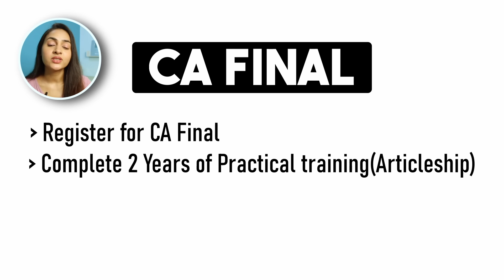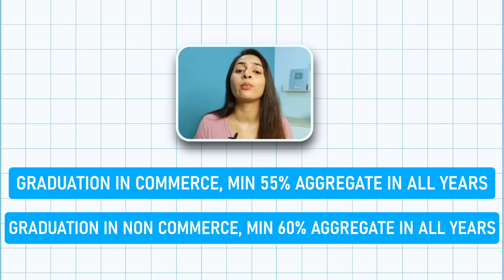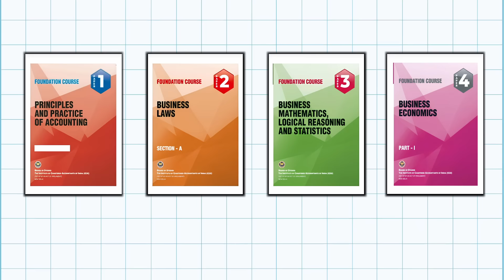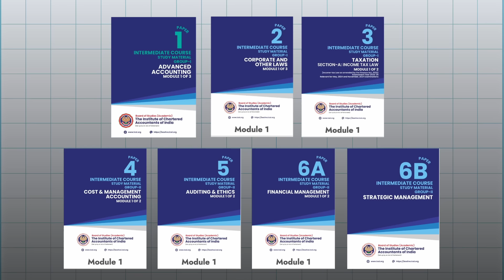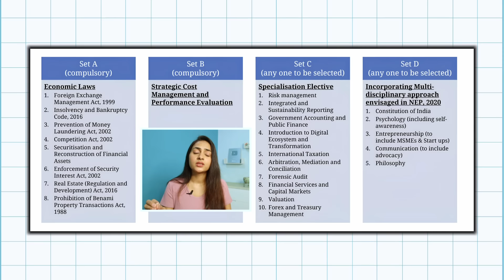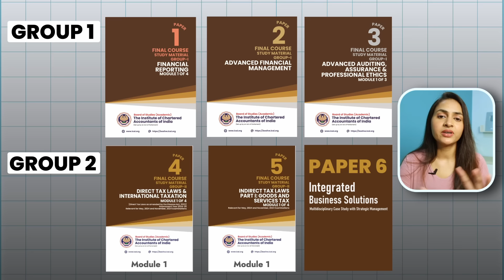How to become CA in 2023 | CA Course full details 2023 | New CA Course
How to become CA in 2023 | CA Course full details | New CA Course | @azfarKhan

In this video, I have shared everything you need to know about new CA Course which will help you in getting the answer of How to become CA from year 2023 onwards.

Time Stamps:
00:00 Introduction
00:48 Overview of CA course
01:41 CA Foundation Route
03:30 Direct Entry Route
04:33 CA Foundation Level
05:04 CA Inter Level
05:45 Self Paced Online Modules
06:36 CA Final Level
07:23 Exemption Criteria
08:01 Practical Training (Articleship)
08:26 Industrial Training
09:11 Examination
09:28 Exit Route